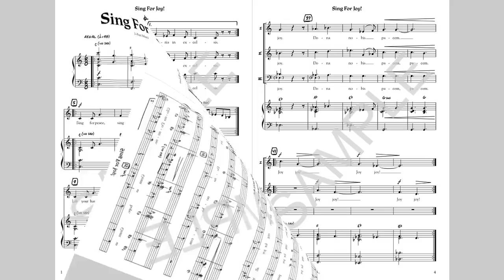Sing For Joy! - MusicK8.com Choral Octavo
This song by Mike Wilson was designed to be a huge Christmas piece, yet without specific reference to Christmas. A regal horn section invites your attention with heralding trumpets and a full complement of brass, winds, strings, and percussion that keeps up the enthusiasm throughout. There are three vocal parts (parts 2 and 3 are optional) with part 3 written in the bass clef for your lower, changing, or changed voices.